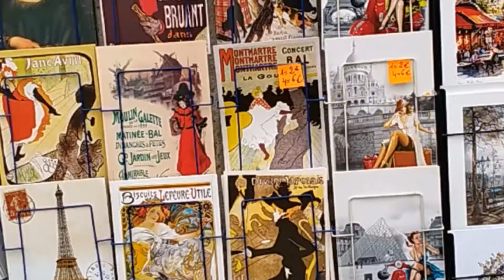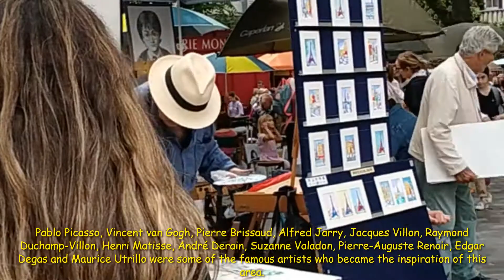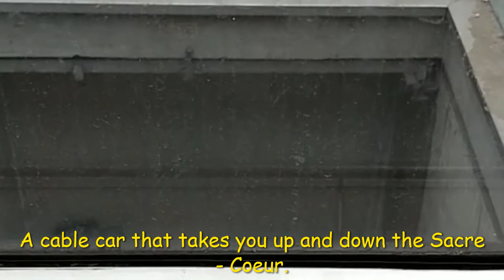ALLY'S IN WONDERLAND: FATHER'S DAY IS PARIS DAY (Mga pangunahing atraksyon na dapat bisitahin)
Alam ko na gusto mo rin na mapunta sa Paris France. Kung ikaw ay turista at nais mong malaman ang tungkol sa bansang France, kung  paano ang madali at matipid na paraan at kung paano makapunta sa pinaka popular na destinasyon , tara, usap tayo.

Alamin ang kultura at ang dapat mong ma - expect sa bansang ito at gaano kaiba ito sa ibang bansa o sa Pilipinas kaya. Hindi lahat ng narinig, nakita, naamoy, nalasahan at naramdaman ay totoo.

May malaman sana kayo sa video na ito. Salamat sa panonood.